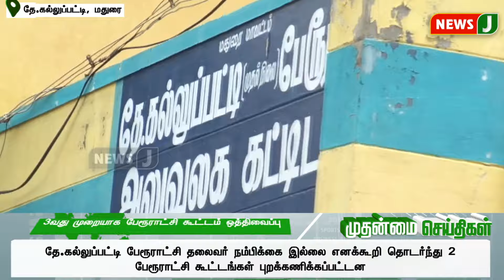செந்தில்பாலாஜி வழக்கை சிறப்பு நீதிபதியிடம் மாற்றுக | NewsJ